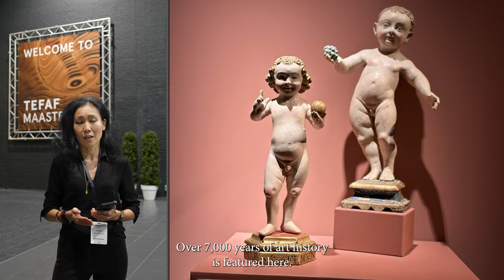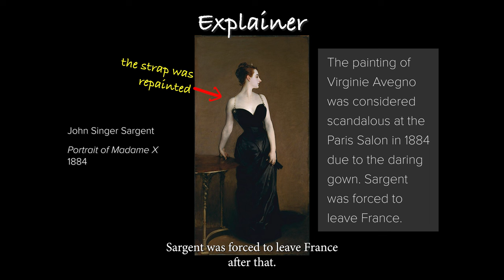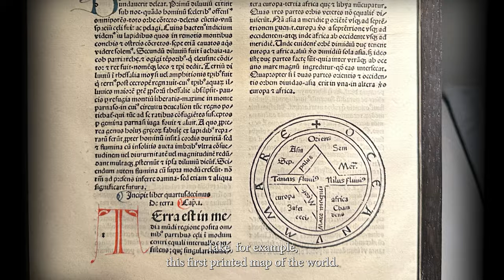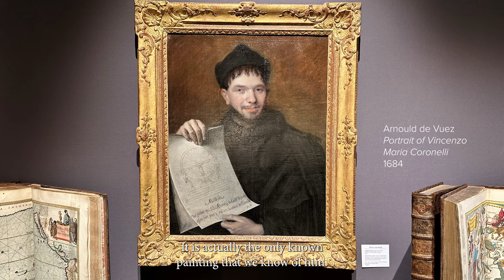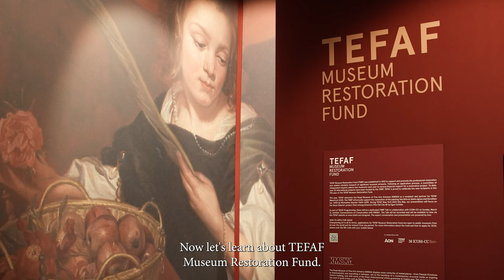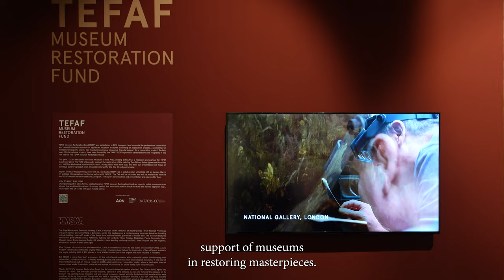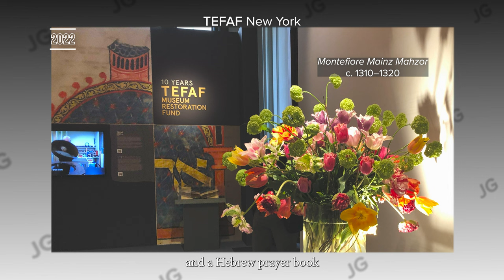TEFAF Maastricht 2023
This March, TEFAF Maastricht edition returned in full force with 270 exhibitors in its original time slot (last year, it happened in June due to COVID). The fair mainly features antiques, but there is also a modern and contemporary section. This time, I spent more time at the fair and spoke with several galleries, a small sampling of each. Molly Dorkin Taylor of Dickinson Gallery, Alexandre Pingel of Pingel Rare Books, Vanessa Wildenstein of Wildenstein & Company Co., and Charles Geoffrion of Galerie Mennour gave me an overview of their galleries and the current offerings.
I also met officials of the TEFAF organization. Paul van den Biesen spoke about the work of the TEFAF Museum Restoration Fund. And last but not least, I got to talk to the chairman of TEFAF executive board, Hidde van Seggelen.